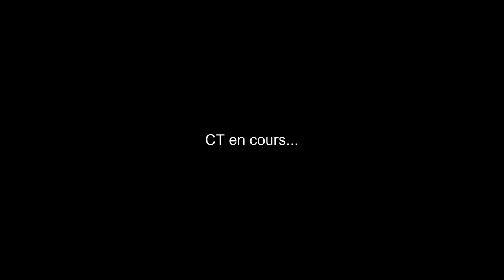Passage de la BMW E30 au CT et petite balade en montagne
Ma 325ia E30 n'est pas encore terminée mais elle est quand même suffisamment prête pour son premier passage au contrôle technique depuis 2013 ! J'espère qu'elle n'aura pas de gros défauts mais je m'attends dans tous les cas à quelques défauts mineurs. La dernière fois elle était limite en émissions polluantes, on va voir ce qu'il en est après tout le travail sur le moteur.